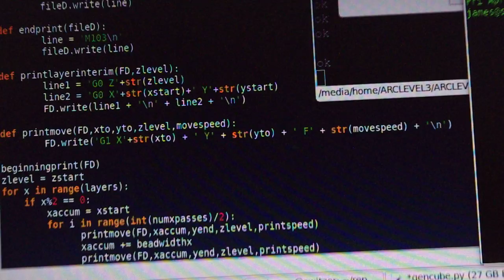Test Cube Printing on an Aluminum Repstrap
An Aluminum Repstrap 3D Printer based on the Darwin Reprap prints a cube out of HDPE to test parameters for .  Repstrap currently resides at FW Olin College of Engineering in Needham MA.